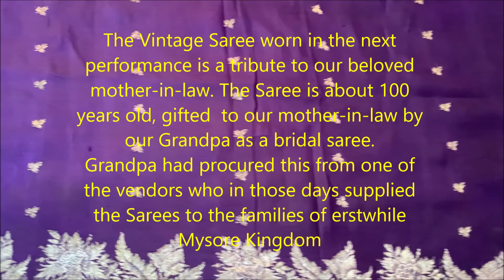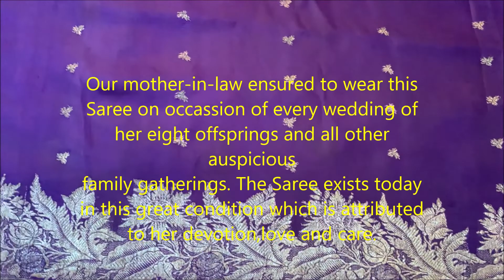don't giveaway old saree....Marathi Laavani | मराठी लावणी co sisters..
oldsong oldsaree dont_forget_to_like_and_subscribe search saree silk Melodious Marathi Laavani depiction by Alka and Rupa - two co sisters.
Also a century old vintage silk saree has been demonstrated in the video.
The Vintage Saree worn in the second performance is a tribute to our beloved mother-in-law. The Saree is about 100 years old, gifted  to our mother-in-law by our Grandpa as a bridal saree. Grandpa had procured this from one of the vendors who in those days supplied the Sarees to the families of erstwhile Mysore Kingdom.
The Silk experts claim that. those days, the Saree was made in handlooms using  pure silk yarn, and absolutely no synthetic yarn. The Zari used in this Saree is of 100% Silver and has a brilliant handy work of contemporary weavers and craftsmen. So, today the Saree is considered to be highly precious having enormous vintage value.
Our mother-in-law ensured to wear this Saree on occassion of every wedding of her eight off-springs and all other auspicious family gatherings. The Saree exists today in this great condition which is attributed to her devotion, love and care.